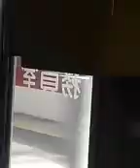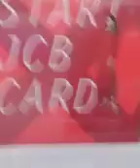鳥羽発名古屋行き急行